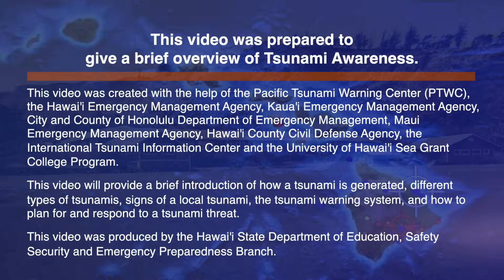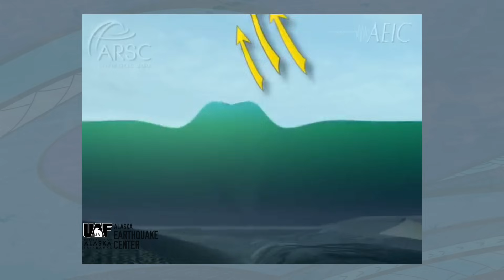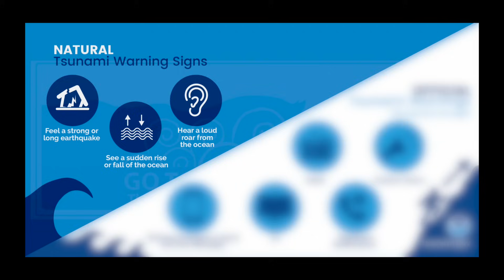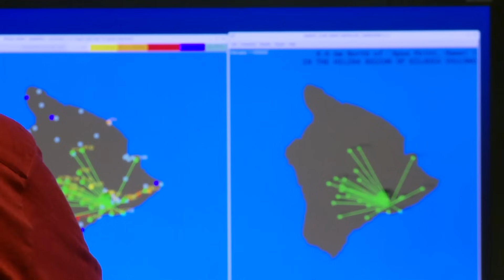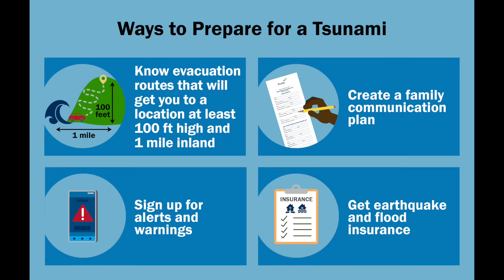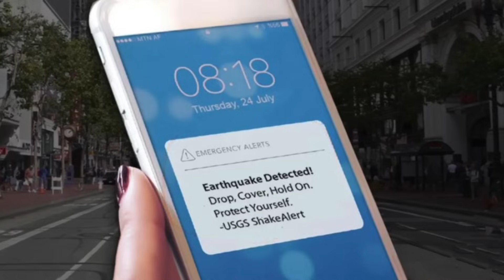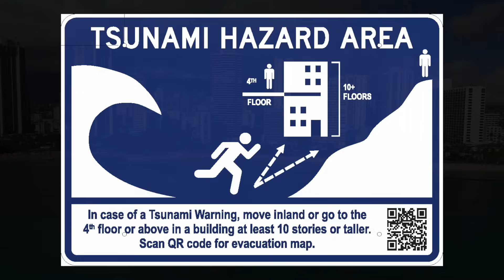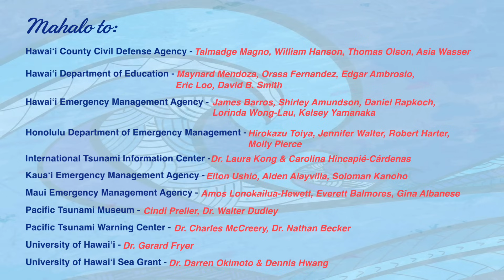2024 Hawai'i Tsunami Preparedness Video (please watch the updated 2025 video)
Note: The updated 2025 version of this video is now available!
This 2024 video provides a brief introduction of how a tsunami is generated, different types of tsunamis, signs of a local tsunami, the tsunami warning system, and how to plan for and respond to a tsunami threat.
It was produced by the Hawai'i State Department of Education, Safety, Security and Emergency Preparedness Branch.